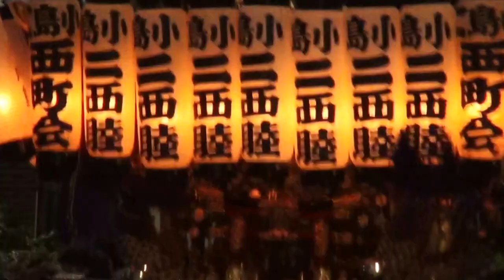平成28年 鳥越神社 例大祭 各町神輿渡御 。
鳥越神社
鳥越神社　（鳥越祭）　本社千貫神輿　製作者　（地元）牧野田由好を中心に他　五名です。
　昭和三年作、　台輪 四尺三寸（百三十センチ）、
渡御は毎年六月九日近くの日曜日、　氏子二十三ヶ町です、

祭神　日本武尊命、天児屋根命、
鳥越祭は現在知らぬ者がいない署名な東京の祭りの一つで有る。
千貫と称される宮神輿は、比較対称の際、必ず名の出る神輿で有る。

鳥越神社は鳥越三明神と古くは呼ばれ、　本社と摂社第六天神、熱田大神で三明神で有る。
　宮神輿の前後屋根に付いている紋は七曜星で、

此の星紋は下総千葉氏との関係（千葉氏は九曜紋、千葉市千葉神社紋）云われている。
　毎年六月九日に近い日曜日に神紋七曜星付きの宮神輿が午前七時、

睦會の肩により担ぎ出される。　これが云わゆる宮出しで有る。
　睦會の着流しで担ぐ姿は、当社独特物で有り、睦會の団結の強さでもあろう。

明神鳥居を出た神輿は宮元町會の手に渡り、二十二ヶ町を町内渡御する。
町内渡御が終わりに近付く、日暮れ頃より鳥越名物の夜まつりが始まる。

高張提灯に迎えられ、神輿には弓張り提灯が付けられ、
最近各所の祭に多い電球ではなく、蝋燭に火を灯す。
神輿正面弓張り提灯には御本社、　又は鳥越神社と書かれている。

宮神輿には四十個の弓張り提灯が付き宮入道中に入る。
　この頃に成ると、数十万の人々が鳥越界隈を埋めつくす。
担がれた神輿は上下に揺れ、提灯の光も揺れる姿に人々は興奮し、

神輿と駕輿丁と民衆が一体化される。
これがこの祭のハイライトで有り、  神輿の持つ気品良さで有る。
　　東京では付けないのが普通と云われる、

瓔珞も付け、胴には幌（トバリ）垂れている。
飾紐は、独特の結び方で、　瓔珞の持ち味を、
十二分に出した祭は当社の祭であろう。

鳥居前に神輿が差し掛かると、
数十万人の観衆は興奮の坩堝と化す。拍手観声の中を宮出し。